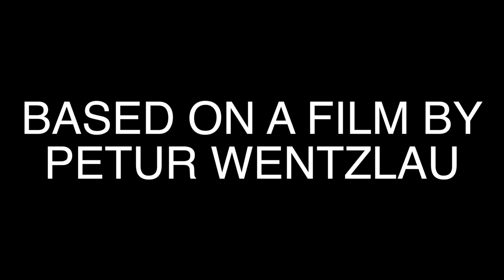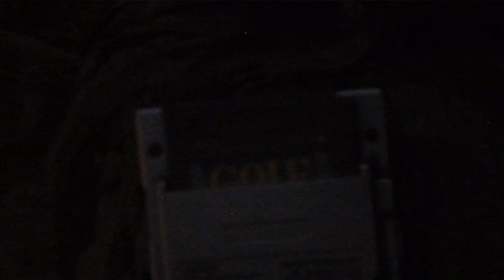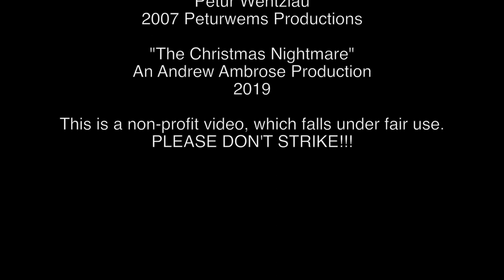The Christmas Nightmare (REMAKE)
This is a remake of a video made back in 2007 by underrated YouTuber Petur Wentzlau, otherwise known by his username peturwems. It was originally posted on December 20, 2007. For those interested, Petur's original version can be found